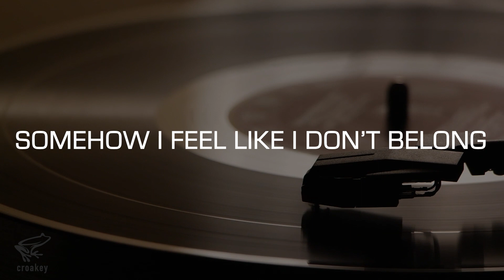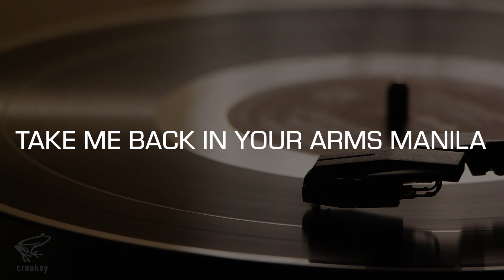Karaoke: Manila (Hotdog) Performance Track